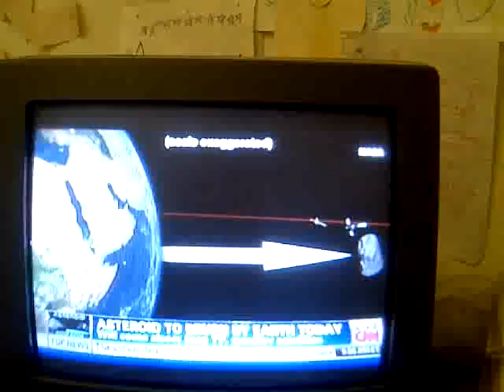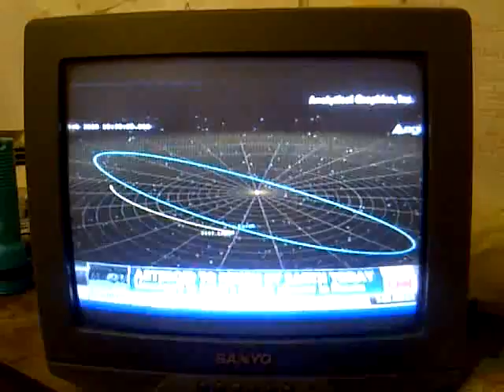A second asteroid will miss earth by only 17,000 miles today 2-15-2013 the name is 2012 DA14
Another asteroid will pass near earth today 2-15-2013. This one will pass inside the orbit of weather stateliness. This was discovered by amateur astronomers about a year ago. We need more eyes on our sky. The asteroid will miss us by only 15 minutes. Means if earth was 15 minutes ahead of where we are now, we get hit, or if the asteroid was 15 minutes later. Here is the path
Here is a cool Wikipedia link, tell s the story.

and excerpt from Wikipedia

2012 DA14 is a near-Earth asteroid with an estimated diameter of 50 meters (160 ft) and an estimated mass of 190,000 metric tons.[4] It was discovered on February 23, 2012, by the Observatorio Astronómico de La Sagra, Granada in Spain (J75)[1] seven days after passing 0.0174 AU (2,600,000 km; 1,620,000 mi) from Earth.[3] Calculations show that on February 15, 2013, the distance between the asteroid and the center-point of Earth will be 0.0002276 AU (34,050 km; 21,160 mi).[3] The asteroid will pass 27,700 km (17,200 mi) from the surface of Earth.[2] This is a record close approach for a known object of this size.[2]

Here is the NASA link